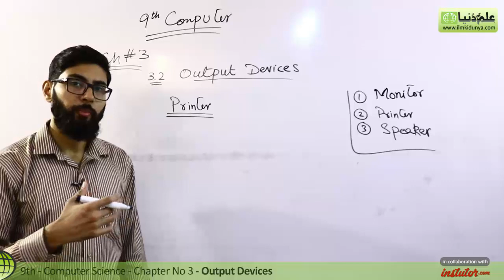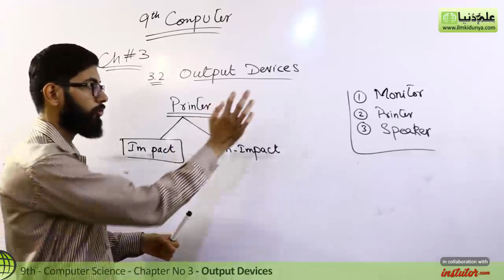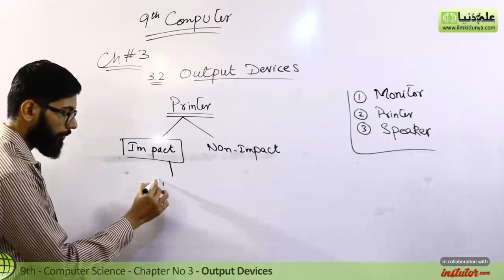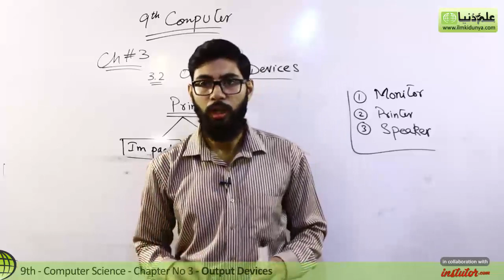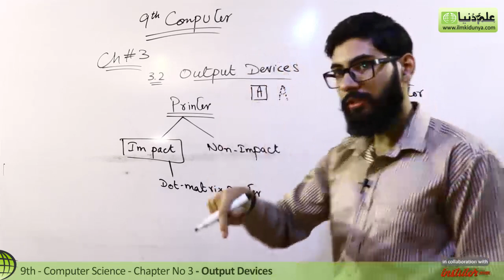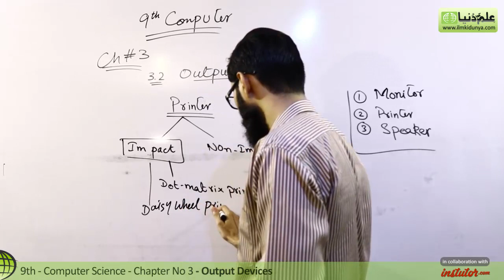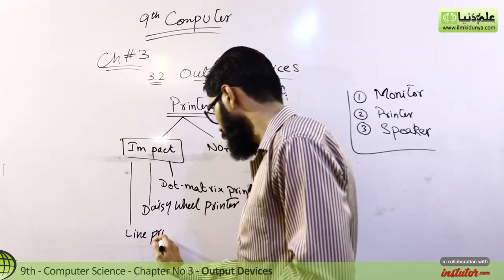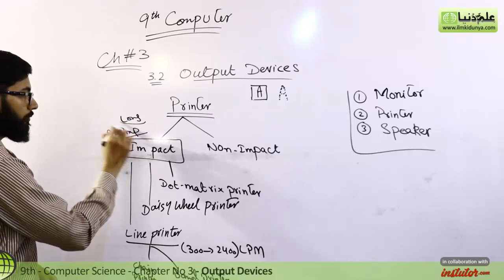9th Class Computer - Ch 3 - Output Devices Printer - Matric Part 1 Computer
In this video lecture Adeel Mehboob coverd 9th Class Computer Chapter no 3 Input / Output Devices.The topic being discussed is Topic 3.2 Output Devices Printer.